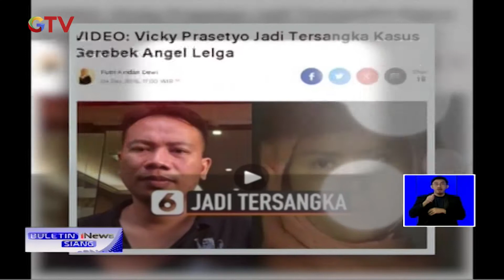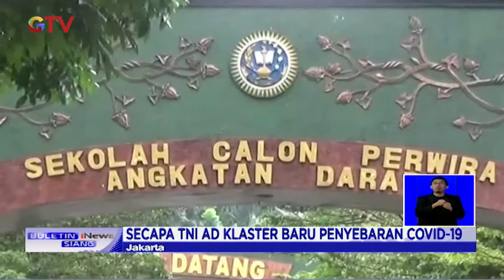Top 5 Of The Week Buletin iNews - BIS 12/07